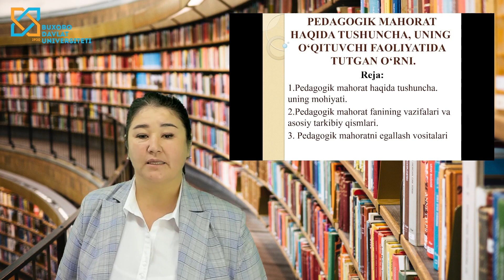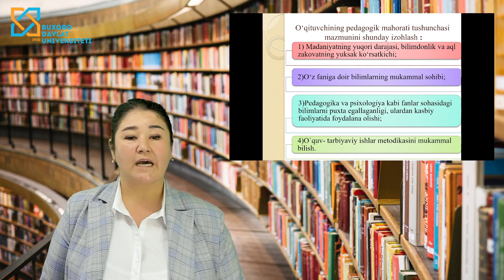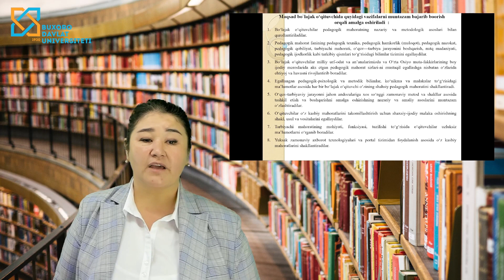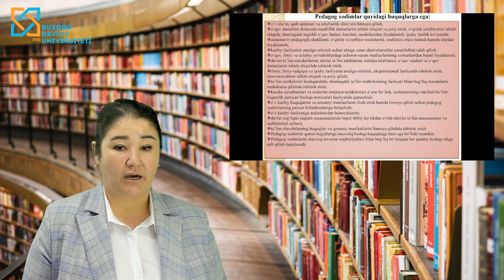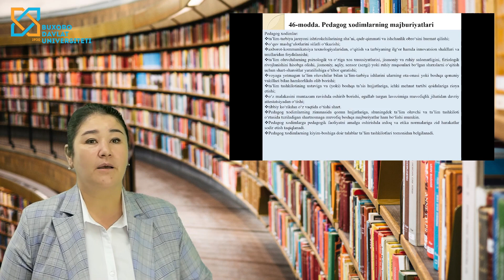Shamsiya Alimova, Pеdagogik mahorat haqida tushuncha, uning o‘qituvchi faoliyatida tutgan o‘rni.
Sport faoliyati va Pedagogika fakulteti
Pedagogika kafedrasi